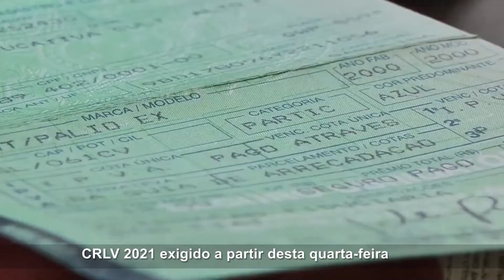VOLTA COBRANÇA CRLV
CRLV volta a ser exigido a partir desta quarta-feira em Minas Gerais